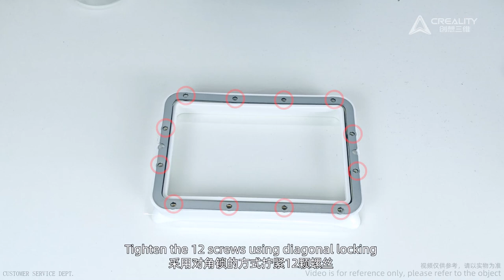Service Tutorial HALOT R6 Replace the release film